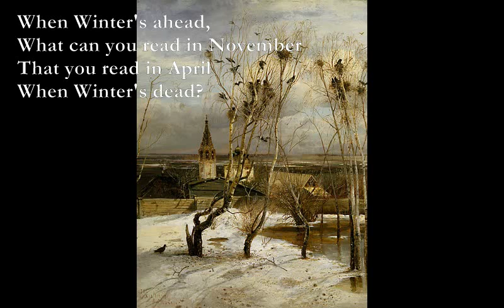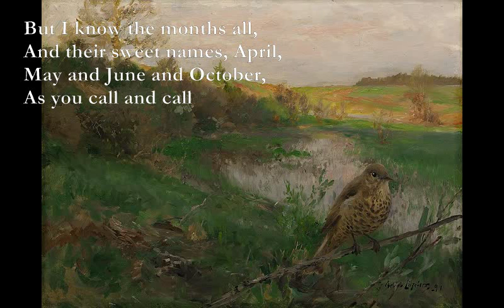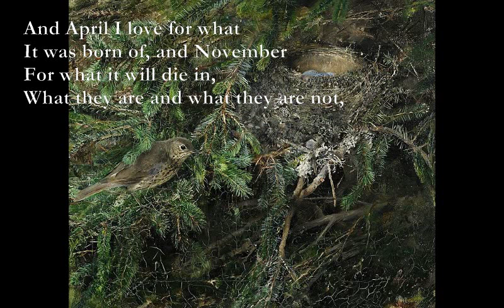The Thrush [EDWARD THOMAS poem set to music]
Here is another of Edward Thomas' poems which I have set to music:

Em Bm
When Winter's ahead,
Am D Em Bm Am Bm
What can you read in November
Em Bm
That you read in April
When Winter's dead?

I hear the thrush, and I see
Him alone at the end of the lane
Near the bare poplar's tip,
Singing continuously.

G D
Is it more that you know
Em D
Than that, even as in April,
C#m Em
So in November,
Bm7
Winter is gone that must go?

Or is all your lore
Not to call November November,
And April April,
And Winter Winter—no more?

But I know the months all,
And their sweet names, April,
May and June and October,
As you call and call

I must remember
What died into April
And consider what will be born
Of a fair November;

C D
And April I love for what
G Em
It was born of, and November
Fmaj7
For what it will die in,
Am7
What they are and what they are not,

While you love what is kind,
What you can sing in
And love and forget in
All that's ahead and behind.